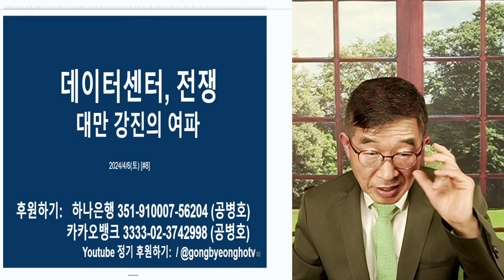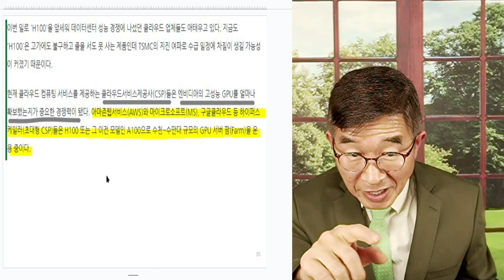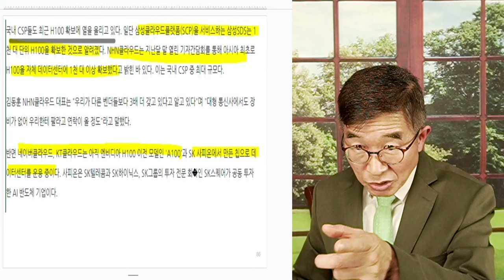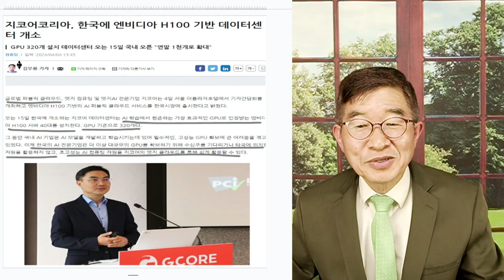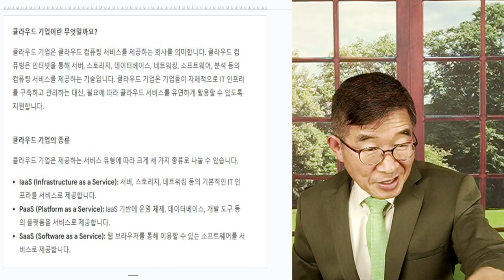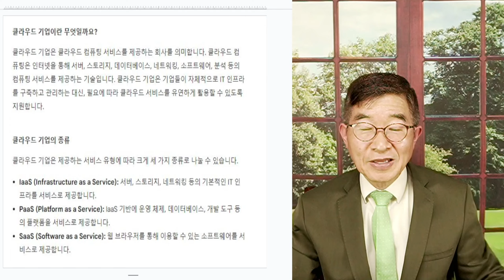데이터센터, 전쟁 / 대만 강진의 여파 [공병호TV]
Bitcoin : 3MTW849AkP2ftLeSK2teZHMmzLu7Z83s9U